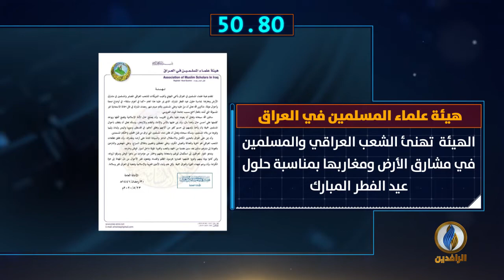أبرز الأخبار على قناة_الرافدين ليوم السبت في 60_ثانية.